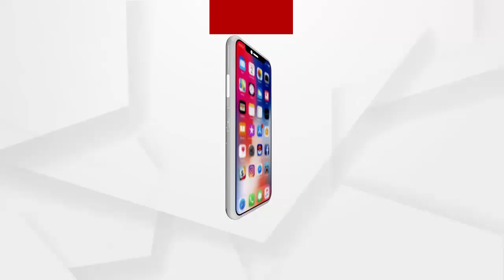ଶଙ୍ଖରେ ଭୋଟ ଦେଇନଥିବାରୁ ଭତ୍ତା ହବନି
ଶଙ୍ଖରେ ଭୋଟ ଦେଇନଥିବାରୁ ଭତ୍ତା ହବନି, ଏଭଳି ଅଭିଯୋଗ ଆଣିଛନ୍ତି କଟକ ଆଠଗଡ ନାରଙ୍ଗବସ୍ତ ଗ୍ରାମର ଶରତ ନାଏକ.